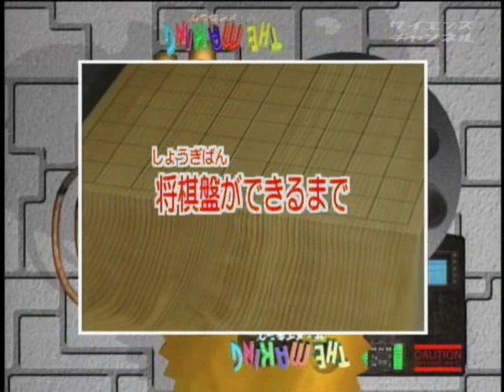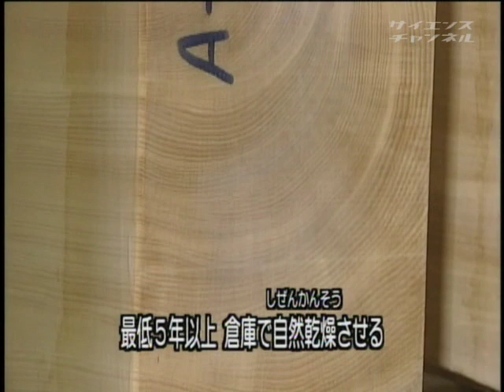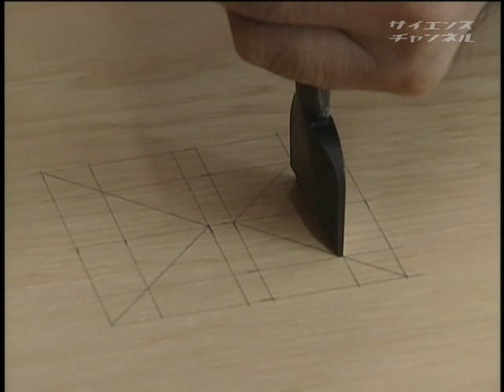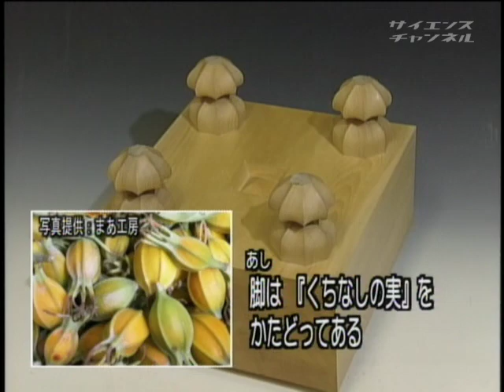Making of Shoji Board (Like Go Weiqi Board ) (1/2)